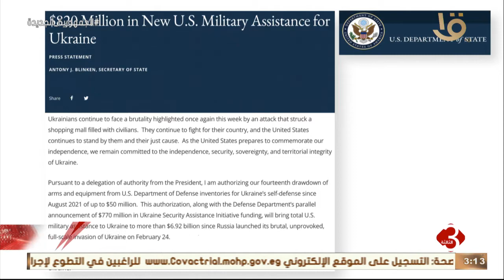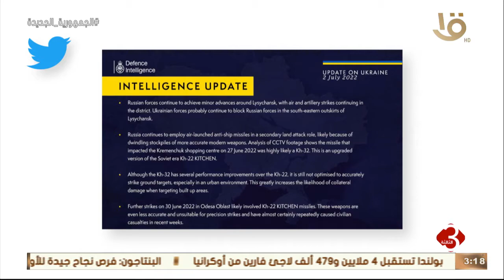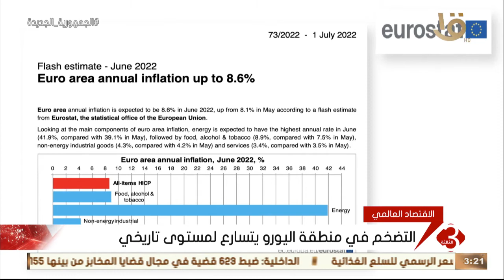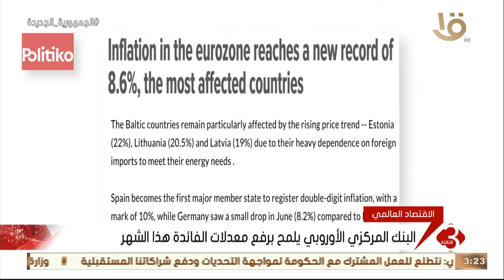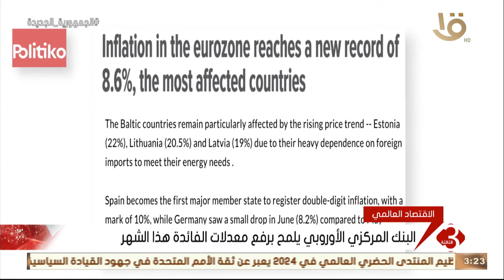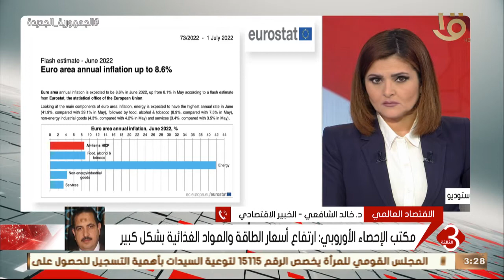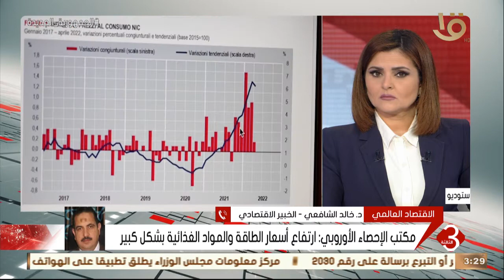نشرة الثالثة | أهم الاخبار العالمية والمحلية